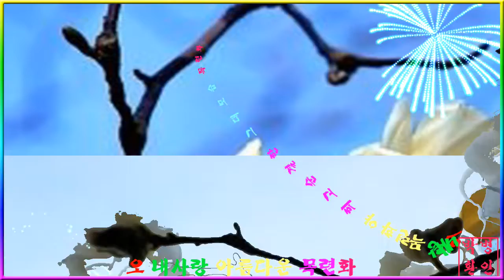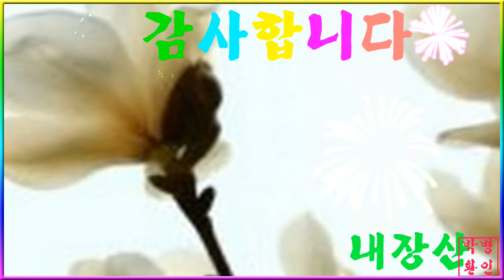오 내사랑 아름다운 목련화~PD